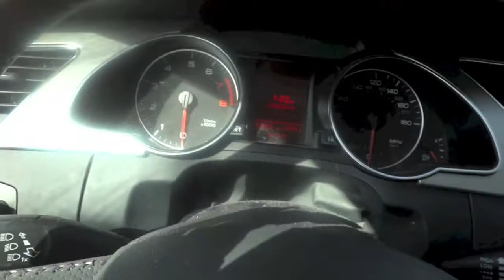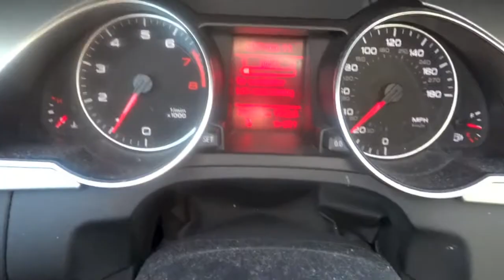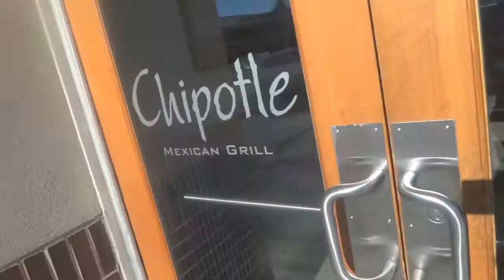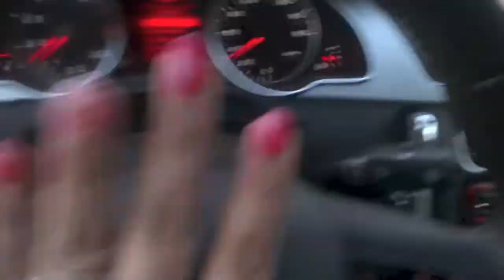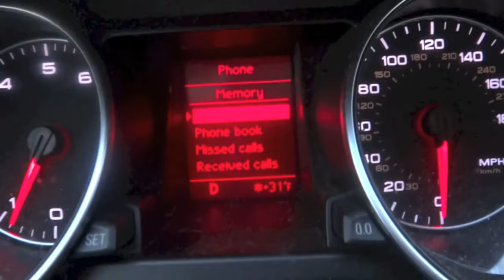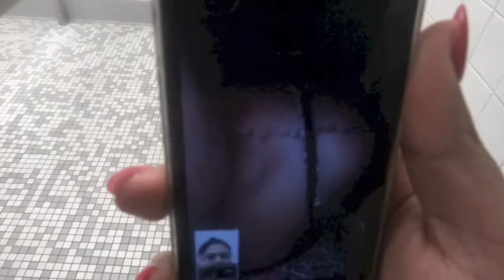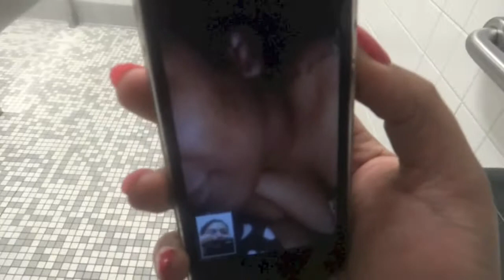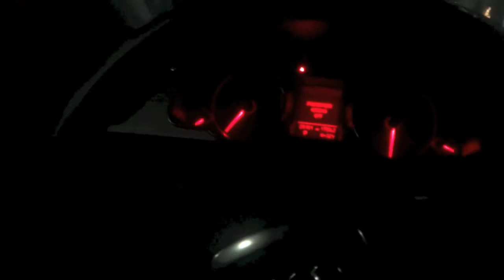Vlog 1 : Lottery Winner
Follow me and see what I do in my life:) Today I went to go get some work done for my house and went to run errands with hubby .